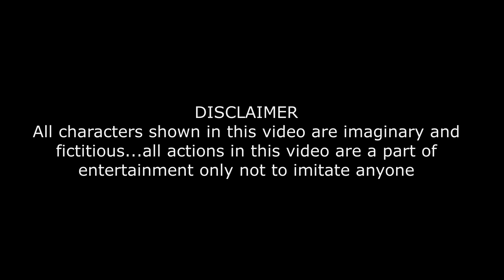KUTTY STORY|Thala Thalapathy|vijay sethupathy|hip-hop adhi|tamil cartoon.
This video is made for full of entertainment purpose only. And concept is Master audio launch based animation video. Here we have low budget thala, thalapathy, vijay sethupathy, hip-hop adhi 😅😅. If you'd like to help me keep making fun videos. Share your friends and family and leave your comment in comment section.

 Animated:
          Meganathan.S